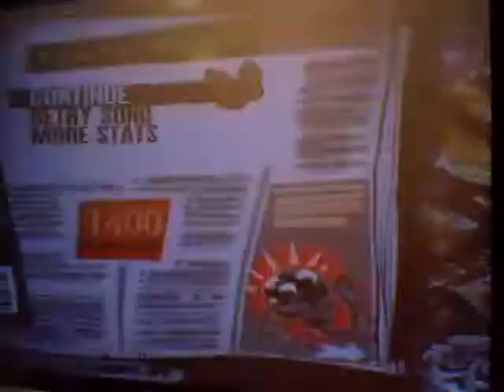Train Kept A Rollin' FC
GUITAR HERO AEROSMITH FULL GAME FC! :D

I never thought I could get this last FC, until I decided to start grinding Baggage Car Solo 2 for real last night. It took me forever to find a way to hit that clusterfuck, but once I figured out some stuff, I found a VERY NICE way of hitting it. (Well, actually of seeing it, which made hitting it pretty easy.) I was FCing the section more than not, actually. So, since it was late, I didn't do real runs much... only one actually, where I missed in basically every section ever, but FCed BCS2. xD Here's a picture of the more stats screen:

So, today I started to go for some real runs. I played a bit around noon, but only managed to FC up to BCS1 once... in which I missed. Then, when I came back from school late tonight, I tried again, and after some more practicing, I FINALLY FCed up to BCS2, which I hit right away, and then didn't choke in either Verse 5 or Caboose!!! FC! :D First time ever reaching BCS2! o_O It's pretty crazy. :P

FC #475 over all the 9 games I own!

So there you go. I guess this is sort of my "special" video for reaching 100 subscribers! :O A friend of mine, lgenergy, linked my page in his last video, and that made my subscribers count go up a bunch. Thanks a lot to him! :) Here is his page, you should definately check it out and subscribe to him, he FCed Mr. Crowley a few days ago, and he has 68 FCs in GH3 and much, MUCH more.